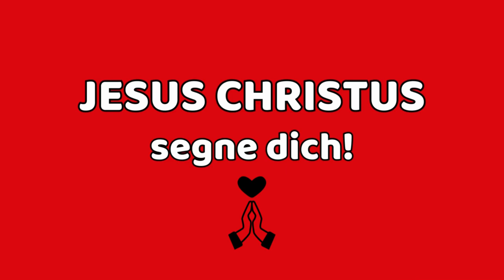365 X ER von Wilhelm Busch 4.7.24